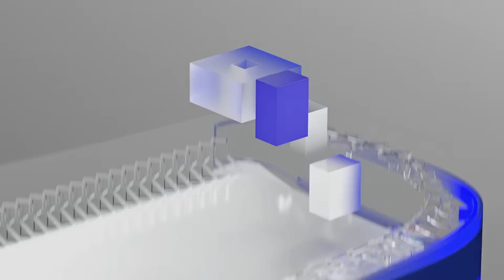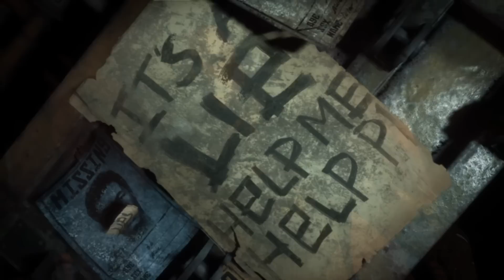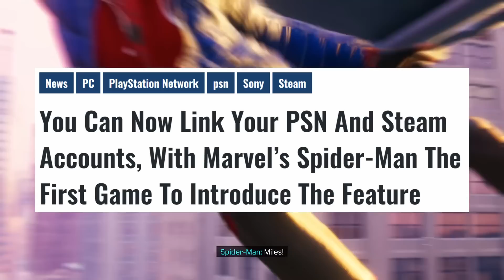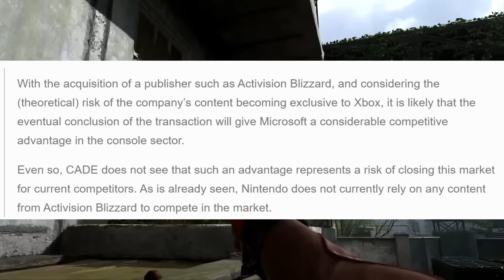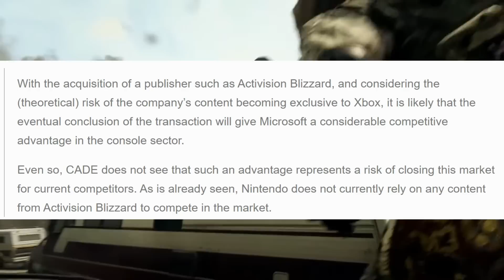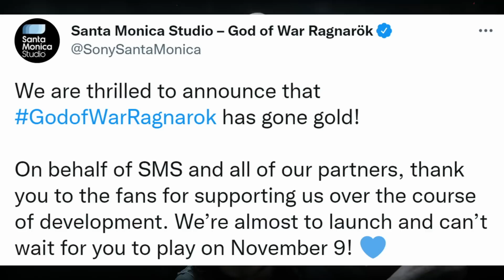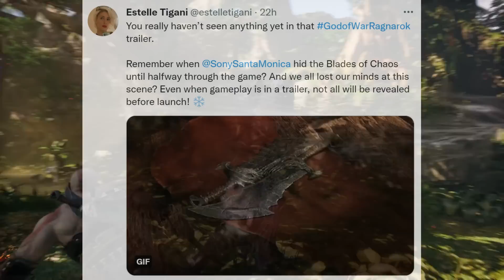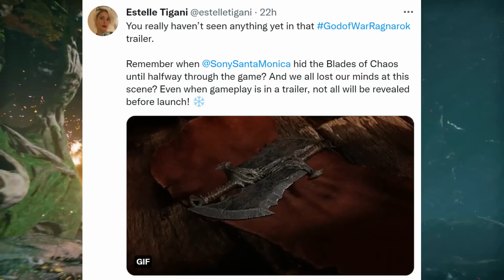PlayStation Just Got AMAZING News - God of War Ragnarok Surprises, Silent Hill, PSVR2 Big Game Rumor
0:00 - The Callisto Protocol length revealed

1:22 - Silent Hill movie director confirms multiple Silent Hill game rumors and reveals the original "team Silent" is involved.

4:21 - PSN account integration with Steam becomes available, first game up is Spider Man.

5:50 - New rumor claims Sony secured Half Life Alyx for PSVR2.

7:38 - Brazils' competition watchdog responds to Sony regarding Activision Blizzard deal and Call of Duty. Approves acquisitions with no restrictions.

11:15 - God of War Ragnarok goes gold, developer teases big surprises for fans and Bluepoint Games helped with development.